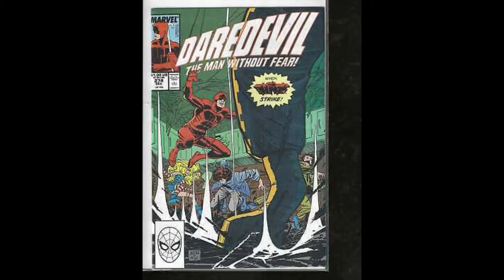Flash Thompson = Andrew Garfield￼ (conspiracy theory)￼